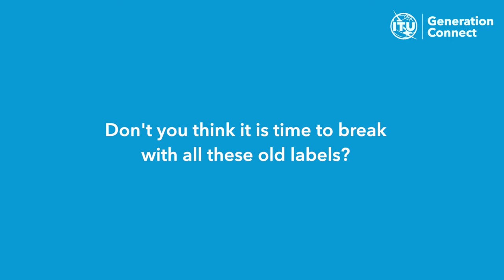Generation Connect Global Youth Summit 2022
Don't you think it's time to break with all these old labels? Don't you think it's time to bet on women and girls?